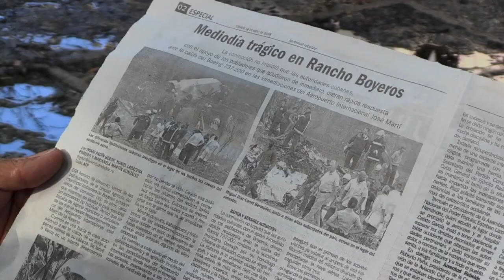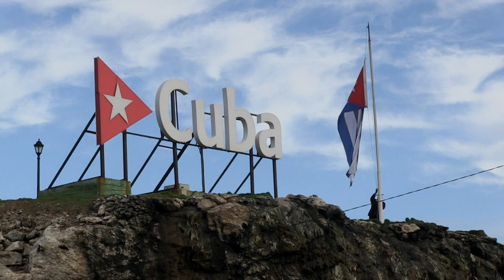Cuba estremecida por el accidente aéreo con 107 muertos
Cuba despertó el sábado conmocionada por el accidente aéreo que la víspera dejó 107 muertos y tres mujeres gravemente heridas.